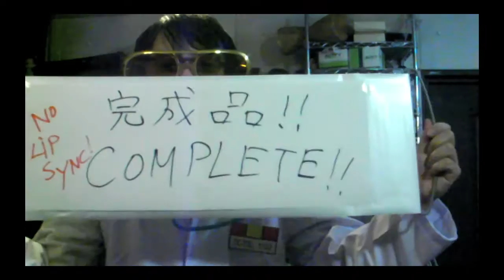"Urusei Yatsura BGM-5" Complete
Animation Urusei Yatsura's music (Title=Ten-Chan Toujou),

Complete Movie. Rhythm + Bass + Chord + Electric Piano + Melody, All movies together.